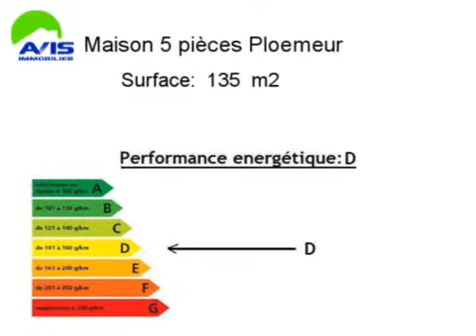Location Maison Ploemeur 56270 - 135 m2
Cliquez sur ce lien pour en savoir plus (prix, contacts)